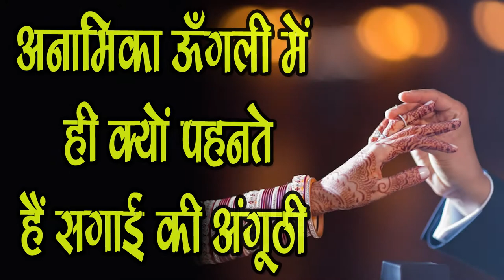Anamika Ungli में ही क्यों पहनते है Sagaai की Anguthi,SM News